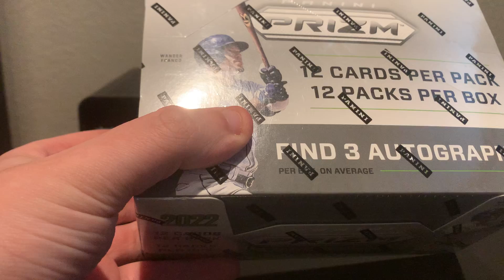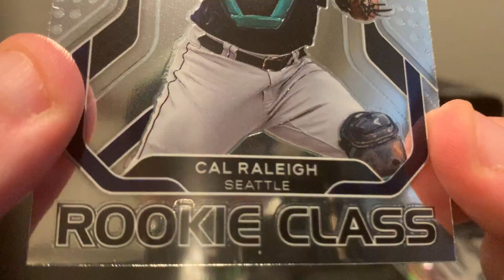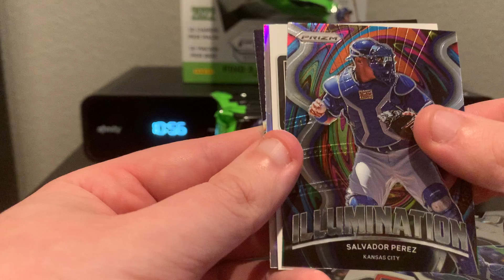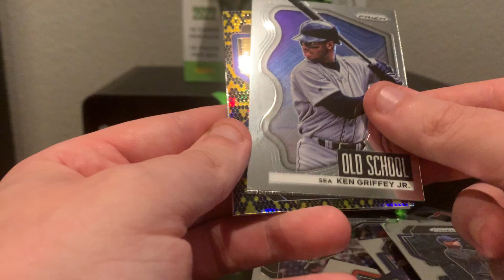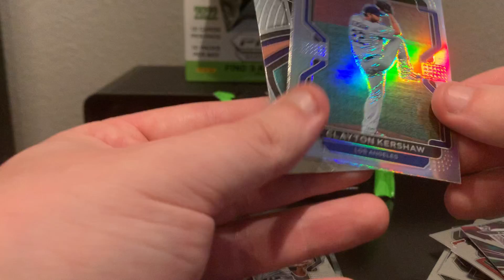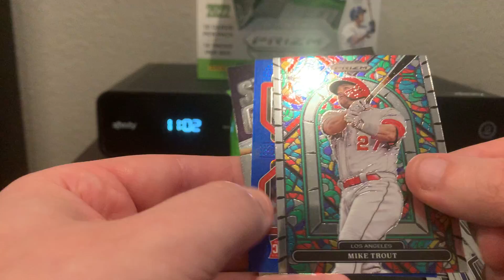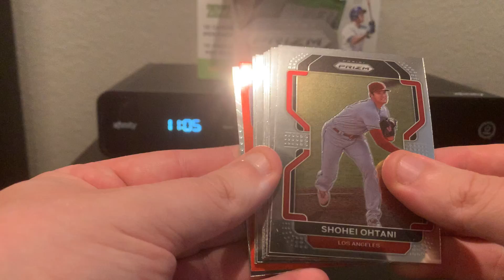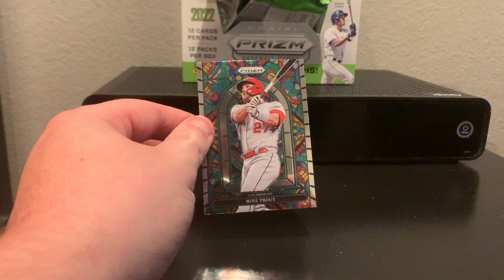NEW RELEASE! 2022 Panini Prizm! Lots of color, a nice SP and HUGE Rookie Auto!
2022 Panini Prizm